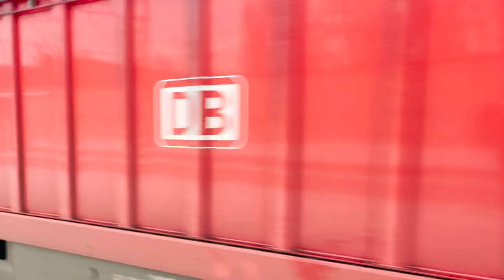🇩🇪 Zugverkehr/Trains at Hamburg-Harburg 12.01.24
A freezing cold day spent at Hamburg-Harburg on Friday 12th January 2024.